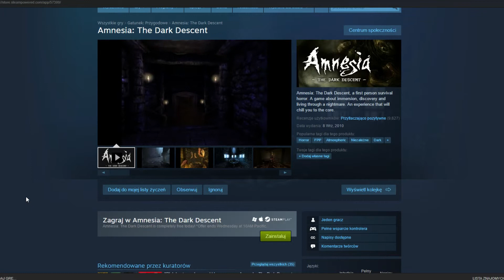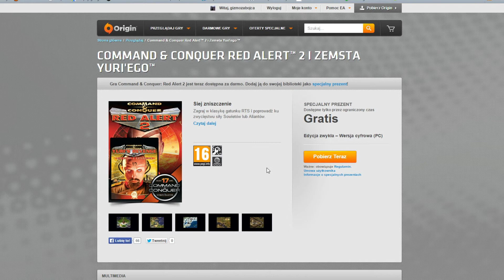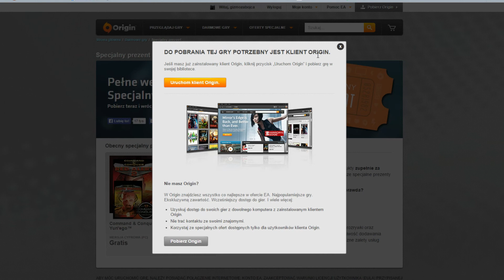Amnesia i Red Alert za darmo do pobrania